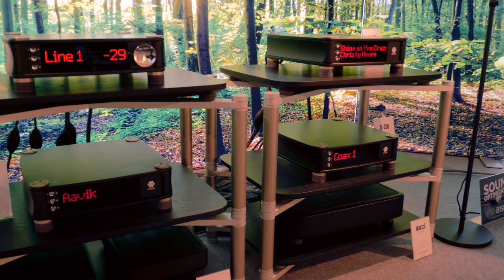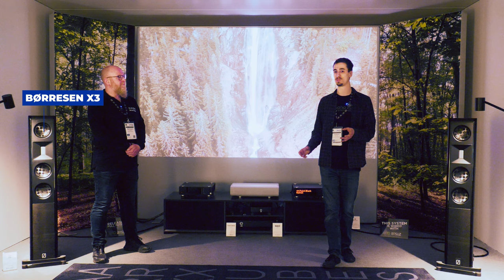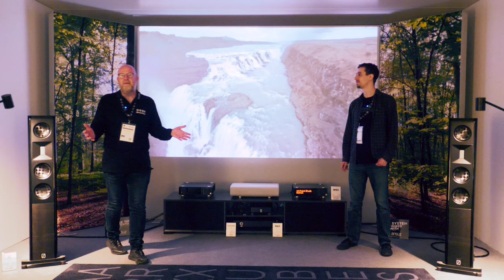Audio Group Denmark - High End 2023 München Lineup - Aavik, Ansuz, Axxess, Borresen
Morten Thyrrestrup von der Audio Group Denmark und Jan Reutelsterz von Phono.logic stellen das Messe Lineup auf der High End München kurz vor dem Öffnen der Tore vor. Für weitere Informationen